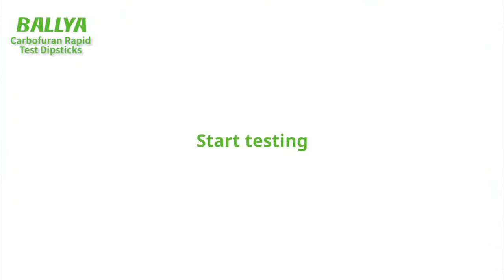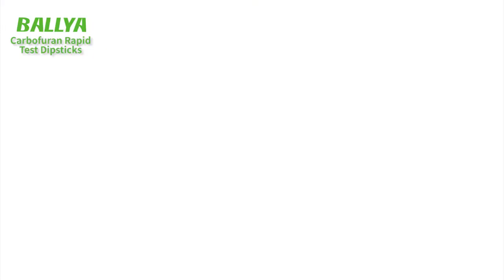Carbofuran Test - Detection of Carbofuran in Lemon - BALLYA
Carbofuran Test For Agricultural Products is based on the Colloidal Gold Immunochromatography to detect the Carbofuran residues in agricultural products. This kit can be applied for on-site rapid testing by various departments.